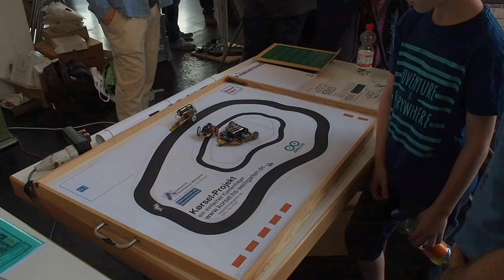Roboter-Rennbahn der Hochschule Ravensburg-Weingarten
Ein Ausstellungsstück der  Hochschule Ravensburg-Weingarten auf der maker Faire / HAM-Radio 2017